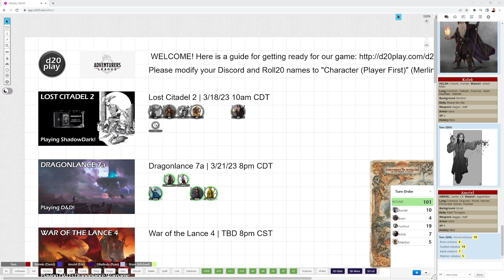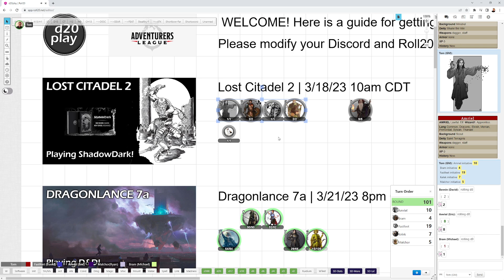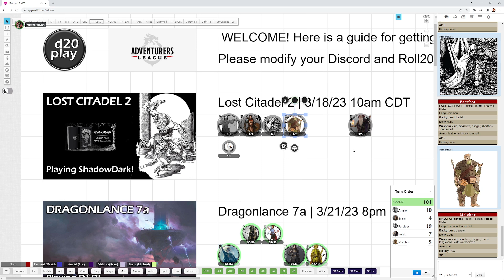ShadowDark Actual Play | Lost Citadel of the Scarlet Minotaur Finale